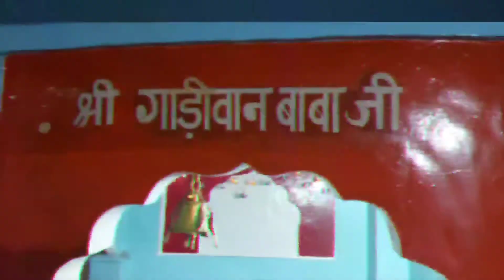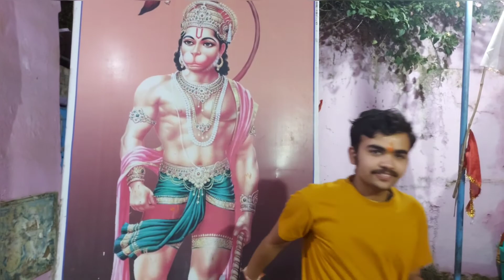Mata mandir betul bazar vlog🚩